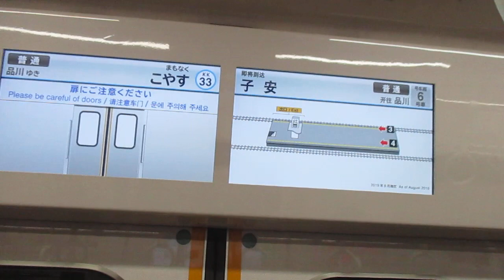【東洋IGBT-VVVFインバーター】京急本線普通品川行き京急新1000形1643編成6両走行音 神奈川新町→子安